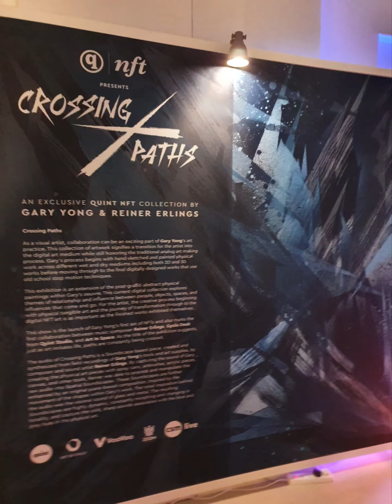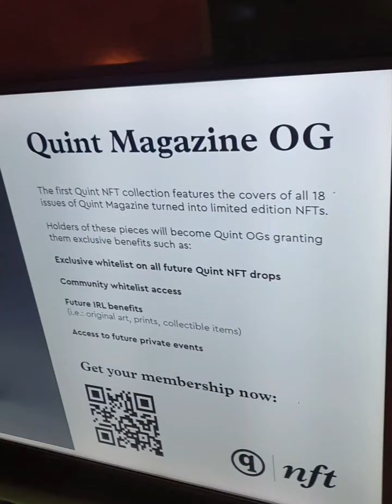Crossing Paths Exhibition in 5 Sences Gallery Dubai June 8th, 2022